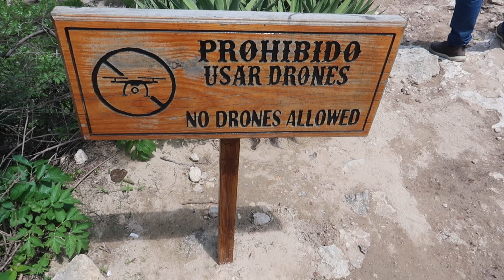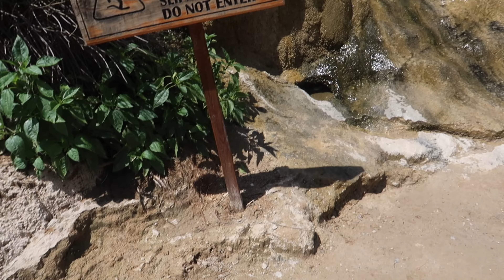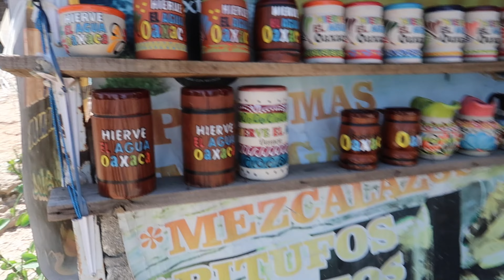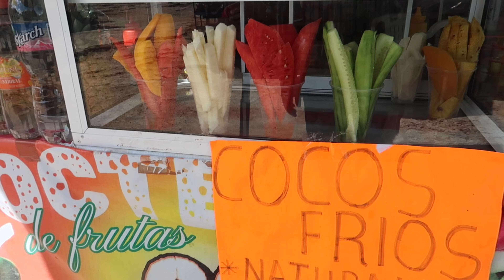Antes de que te vallas en hierve el agua Oaxaca Mexico tienes que saber esto 😱